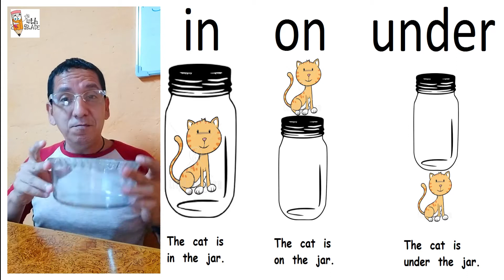CLASS 13 CUARTO IT IS IN,ON,UNDER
IT IS IN,ON,UNDER